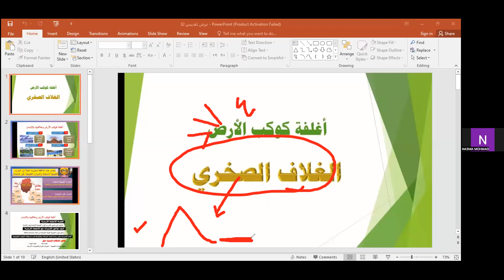حصة الدراسات الاجتماعية الصف السادس منهج عماني مع المعلمة المتميزة /نسمه Genius online school